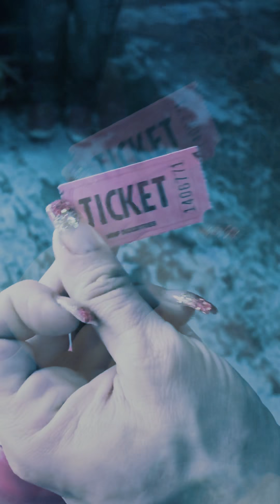Compra Carnival party 2020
Jump in Carnival party